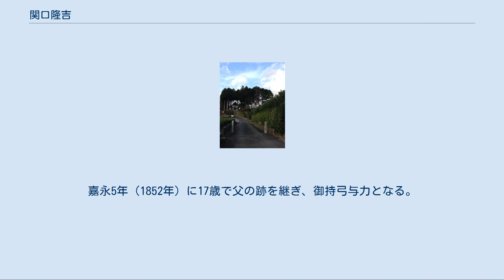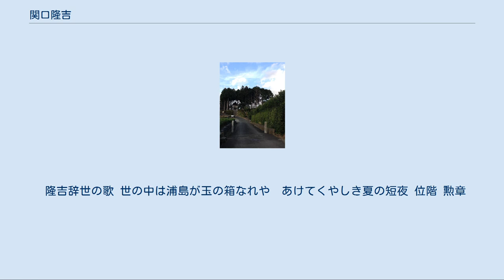関口隆吉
関口 隆吉（せきぐち たかよし、天保7年9月17日（1836年10月26日） - 明治22年（1889年）5月17日）は、幕末の幕臣で、明治時代の政治家、初代静岡県知事。
静岡女学校（後の静岡英和女学院）の創立者の一人。
字は艮輔（ごんすけ）。
号は黙斎。
 天保7年（1836年）、江戸本所相生町に幕臣関口隆船の次男として生まれる。
関口家は今川一族の関口氏広の子孫であり、父・隆船は佐倉村（現在の静岡県御前崎市佐倉）の池宮神社出身。
 天保10年（1838年）、父の隆船が与力に任ぜられ、牛込赤城町へ転居。
 嘉永元年（1848年）、斎藤弥九郎の練兵館に入門する。
当時の塾頭は兄弟子となる桂小五郎であった。
 嘉永3年（1850年）に15歳になり元服する。
嘉永5年（1852年）に17歳で父の跡を継ぎ、御持弓与力となる。
嘉永6年（1853年）、吉原守拙の門下となり兵法を学ぶ。
安政5年（1858年）、大橋訥庵に入門し、尊王攘夷の思想に傾倒。
この頃、久坂玄瑞や金子与三郎らと交流があった。
安政6年（1859年）、24歳で武家の師である稲生虎太郎の娘と結婚するも翌年の万延元年（1860年）10月17日に死別。
 文久2年（1862年）、御持弓与力の職を義弟の鉦次郎に譲る。
これは同年の坂下門外の変において老中・安藤信正を襲撃したとの嫌疑を避けるためであった。
翌文久3年（1863年）、28歳で山田宗弥の娘・睦（のちに改名し綾）を妻とする。
 慶応3年（1867年）、開国論者の勝海舟の暗殺を企てるが、未遂に終わる。
海舟は隆吉に鐙斎（とうさい）とニックネームを付け二人は親友となる。
同年の大政奉還を幕臣として迎える。
 月岡八穂神社（静岡県菊川市） 隆吉の屋敷跡や顕彰碑がある 慶応4年（1868年）徳川慶喜御謹慎所勤方、さらに身辺警衛精鋭隊頭取並および町奉行支配組頭となり、慶喜の警護役を務める。
江戸城明け渡しにも立会い、市中取締役頭に就任、勝海舟や山岡鉄舟、松岡万らと盟約を結び、徳川慶喜を駿河に遷すなど、幕末の戦後処理と新時代の確立のために尽力した。
 明治3年（1870年）、慶喜のいる遠州城東郡月岡村（現在の静岡県菊川市内田地区月岡）に一家で居を移し、金谷開墾方頭取並となり、移住した旧幕臣たちとともに牧之原台地の開墾と大茶園造成事業に着手した。
隆吉は月岡から牧之原まで馬で通っていたという。
 明治4年（1871年）、廃藩置県により明治政府に請われ出仕し、上京する。
 三潴県（現在の福岡県）権参事、置賜県（現在の山形県）参事ののち、第2代山形県権令（明治6年（1873年） - 明治8年（1875年））・第2代山口県県令（明治8年（1875年） - 明治14年（1881年））を歴任する。
山口県県令時代の明治9年（1876年）、前原一誠・奥平謙輔らの萩の乱を鎮圧し、「山口の賢県令」と呼ばれた。
同年、長男の壮吉が月岡で誕生する。
 明治14年（1881年）、46歳のとき元老院議官に就任し東京へ移住、地方巡察使として一府五県（東京・千葉・茨城・神奈川・静岡・愛知）の調査を行い、高等法院陪席判事、第3代静岡県県令（明治17年（1884年） - 明治19年（1886年））を歴任する。
当時、「地方の令は他貫のものを充当する」すなわち出自に関係する地の県令には就任できないというルールがあったため、隆吉の静岡県県令就任は異例のことであった。
 静岡県県令となってからは治山治水事業に尽力し、天竜川から中遠地方一帯に農業用水を引く遠州社山（現在の磐田市）の隧道工事、富士郡の塩害を防ぐ沼川石水門の建築、県庁舎新築なども進めている。
また、図書蒐集と活用をめざし、久能山に私費による図書館「久能文庫」の創設も企画した。
 明治19年（1886年）、地方官官制公布により、初代静岡県知事に任命される。
為政者として図書活用の有用性を認識していた隆吉は、早くから「久能文庫建設ノ広告」において私費図書館である久能文庫の構想を打ち出していた。
 明治20年（1887年）、静岡教会牧師の平岩愃保と共に、静岡県内初の女子教育機関である私立「静岡女学校」（現静岡英和女学院中学校・高等学校）を開校する。
初代校長はミス・M・J・カニンハム。
 明治22年（1889年）4月11日、名古屋で行われた第三師団の招魂祭への列席のため、自身が敷設に尽...